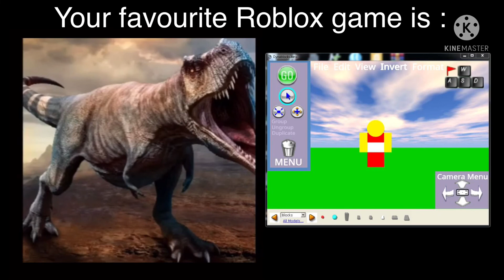Mr Incredible becoming old ( Your favourite ###### game is… )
I feel like this meme will be eternal